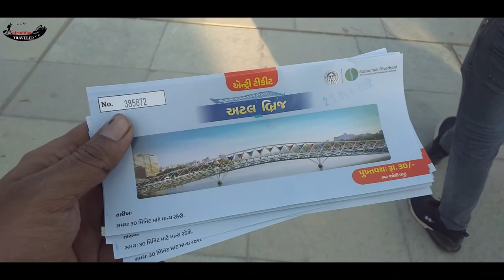Atal Foot Over Bridge | Riverfront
This iconic Atal bridge is first of its kind in the country. It will connect west and east part of Sabarmati Riverfront. It has drawn inspiration from the Kites and the celebration of Uttrayan. Even the colours chosen reflects the hues of kites. To feel the joy of walking above the river, this glass Atal bridge is constructed between Sardar Bridge and Ellis Bridge. The bridge is solely for the walking purpose and also having seating arrangements for the people to enjoy the beauty of the river from the bridge. Plantation of various trees are also done to have some green cover on the bridge.

The bridge, about 300 meters long and 14 meters wide, is built using 2,600 metric tones of steel pipes. Its roof is beautified with colorful fabric and the railing has been built with glass and stainless steel.